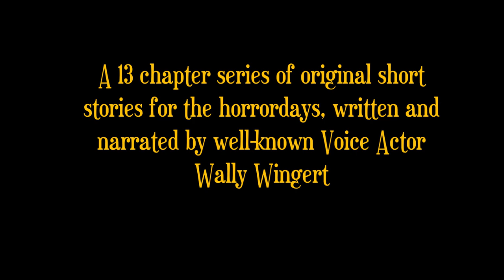Donnie Druthers' Christoween Capers® - "Binge Christoween® Trailer"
During the 13 Weeks of Christoween® from 10/2/22 to Christmas Day '22, a new story has been added each week.  Now that all 13 Christoween Capers® have been released, why not BINGE them all?

Come check out the fun and find out more about Christoween® over